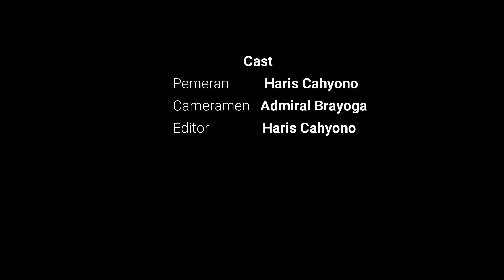Resep Mudah Nasi Bakar Sambel Mata Teri Medan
Resep
Nasi bakar   :
1. Beras 500 gram
2. Santan 600 ml
3. Bawang merah 6 siung
4. Bawang putih 3 siung
5. Daun jeruk 5 lembar
6.  Sereh 1 btg
7. Daun salam 2 lembar
8. Garam 10 gram
9. Gula 10 gram
10. Minyak goreng 10 ml untuk menumis

Sambel Mata Teri Medan :
1. Teri medan 100 gram
2. Bawang merah 10 siung
3. Serai 3 batang
4. Daun jeruk 5 lembar
5. Minyak kelapa 70 ml
6. Terasi 5 gram
7. Jeruk nipis 10 ml
8. Garam 2 gram
9. Gula 2 gram
10. Bawang putih 3 siung
11. Minyak goreng 500 ml

Lama Pengolahan
Persiapan     : 10 menit
Pengolahan : 40 menit

Happy Cooking Sahabat